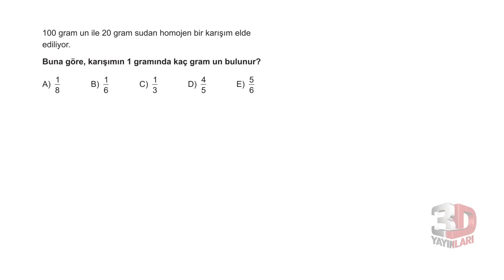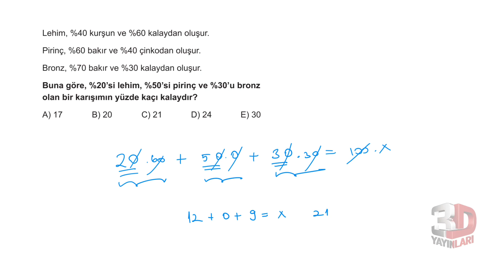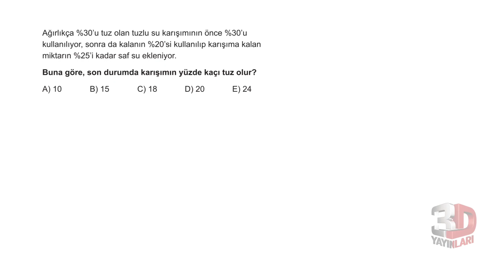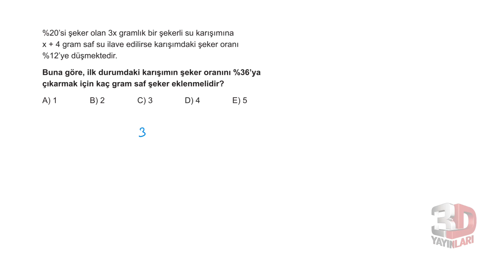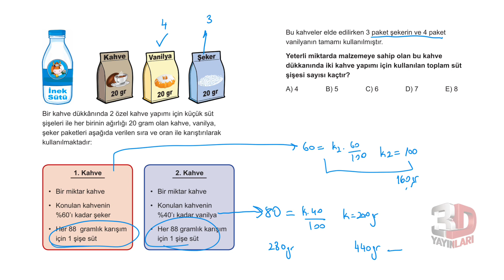TYT Matematik Soru Bankası Bölüm 1 Test 89